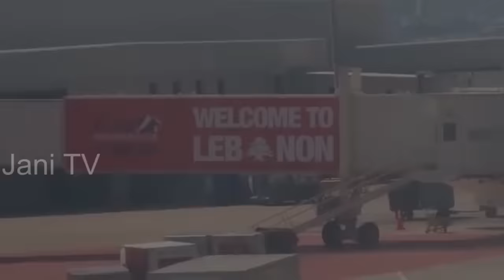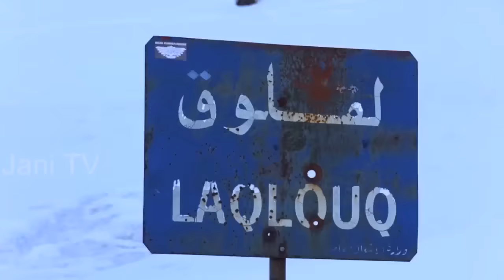Travel To Lebanon | Full History And Documentary About Lebanon In Urdu & Hindi | لبنان کی سیر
Travel To China | Full Urdu Documentary And History About China In Urdu & Hindi | چائنہ کی سیر

Travel To United Kingdom | Full History And Documentary About UK In Urdu & Hindi | برطانیہ کی سیر

Amazing Facts And Urdu History And Documentary About Lebanon
Asslamo Alaikum Aaj ham aap doston ko sair k lye lay kar jaany waly hen Middle East men waqe aik Mulk Lebanon ki Aor aaj ham Lebanon kay HAseen o jamil nazaaron say Lutaf andooz honnay k saath Lebanon ki tarekh aor Lebanon kay baary Kuch Dilchasap aor Ajeeb jaanny ki koshish bhi karen gay,
Lebanon ki agar tarekh ki baat karen to Lebanon par har rang har qaom aor mulk ka rang chahra howa hay, Lebanon kitna puraana hay is ka ndaaza aap is baat say lga sakty hen k 4000 saal guzrany k bwajood bhi Lebanon ka naam change nahe kia, is khitay par kai anmbiaa maboos howe is lye is khity par har nzhab k loogon ka rang charha howa hay,
Beriut Lebanon ka daralhkomat hay aor mulk ki nisf say zyada aabdi isi shehar men hay aor ye shehar Lebanon ka sab say bara shehar hay, 10452 kilometer raqbay par phela howa ye Lebanon dunia men 162 number par hay, Lebanon ki abaadi 6090000 afraad hay aor ye abaadi kay lehaaz say dunia men 111 number par aata hay, Lebanon ka calling code +961 hay, A Tourist's guide to Beirut, Lebanon 2017, Air port Beirut Lebanon, Amazing Drone Footage of Lebanon,
Allah Nigeheban.

Audio & Video Editing : Khawar Chaudhry
Web address : Travelwithnabeel.blogspot.com

ˍˍˍˍˍˍˍˍˍˍˍˍˍˍˍˍˍˍˍˍˍˍˍˍˍˍˍˍˍˍˍˍˍˍˍˍˍˍˍˍˍˍˍˍˍˍˍˍˍˍˍˍˍˍˍˍˍˍˍˍˍˍˍˍˍˍˍˍˍˍˍˍˍˍˍˍˍˍˍˍˍˍˍˍˍˍˍˍˍˍˍˍˍˍˍˍ

ˍˍˍˍˍˍˍˍˍˍˍˍˍˍˍˍˍˍˍˍˍˍˍˍˍˍˍˍˍˍˍˍˍˍˍˍˍˍˍˍˍˍˍˍˍˍˍˍˍˍˍˍˍˍˍˍˍˍˍˍˍˍˍˍˍˍˍˍˍˍˍˍˍˍˍˍˍˍˍˍˍˍˍˍˍˍˍˍˍˍˍˍˍˍˍˍ